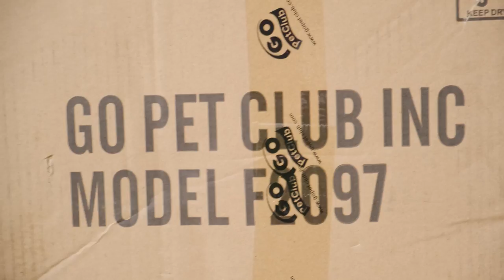My Persian Cat Bought a Cat Tower off the Internet | Funny Cat Video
Our Cat Sullivan bought a Cat Tower without us realizing it.